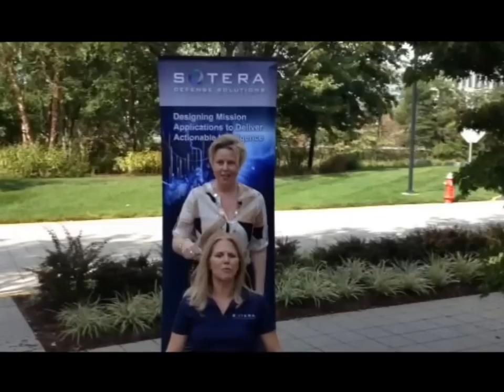Deb accepts ALS Ice Bucket Challenge!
Deb Alderson (President & CEO) accepts the "ALS Ice Bucket" Challenge.  She nominates: Rick Biben, Chief Executive and President of Gibbs & Cox; and Hilary Fordwich, President of Strelmark,LLC,Business Development Consultants - to participate and raise awareness for ALS, also known as Lou Gehrig’s Disease.